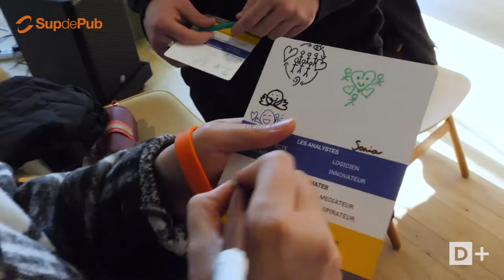Un design thinking bootcamp pour faire l'apprentissage de l'équipe haute performance